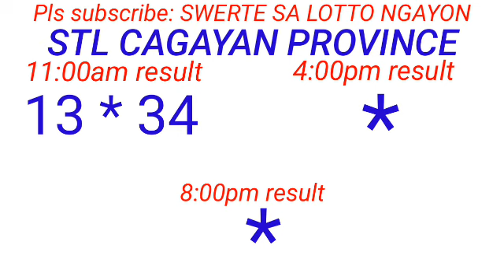STL - BATAAN,MARIKINA,OLONGAPO,CAGAYAN PROVINCE October 26, 2023 1ST DRAW RESULT